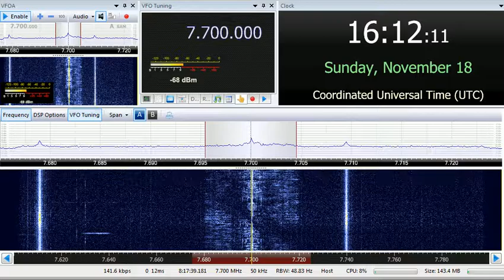18 11 2018 Free Radio Service Holland in English to Eu 1609 on 7699,9 & 9213,2